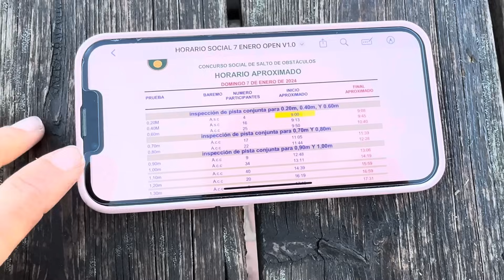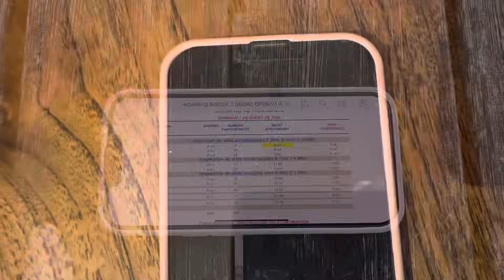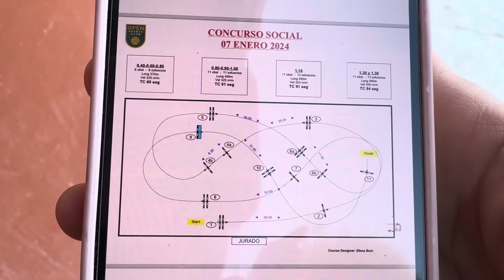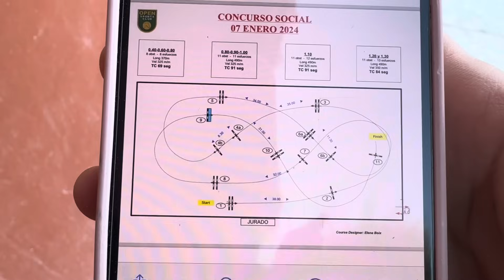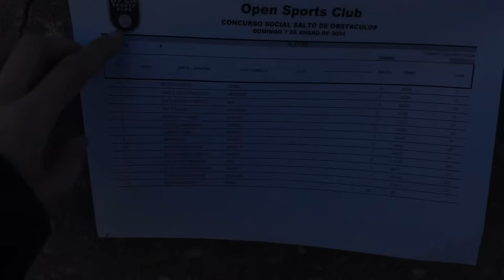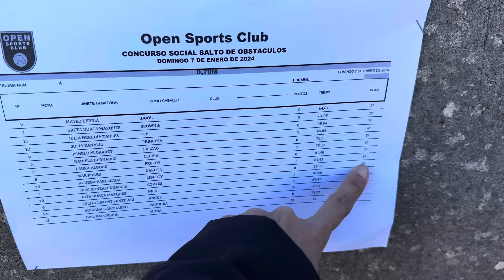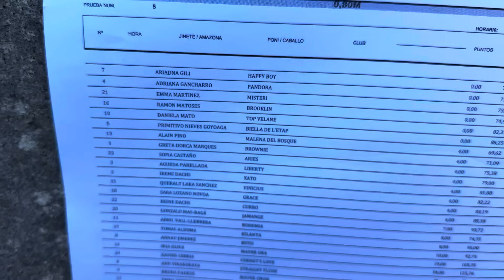VLOG - Competimos! Debutamos en 0,70 cm y 0,80 cm 😱primera aventura⚔️💥🔥 no me lo puedo creer 🦘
Hello Riders! No me lo puedo creer, volvemos a competir en salto y esta vez en un sitio nuevo con todos los saltos nuevos en fin, muy heavy! ¡Estoy tan proud de Liberty, no puedo pedir un caballo mejor en mi vida! ¡Atención que este video está lleno de adrenalina! Vamos a por todas y nos estamos convirtiendo en todos unos saltarines

¡Gracias a Laia por siempre animarme y creer tanto en nosotros, no podemos pedir una mejor trainer para esta disciplina!